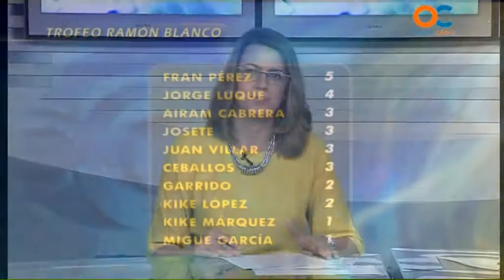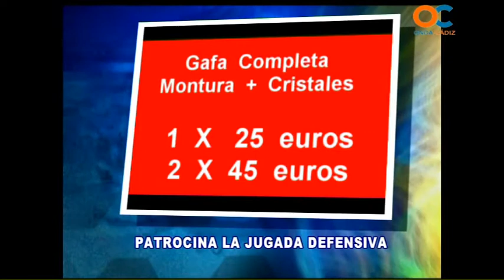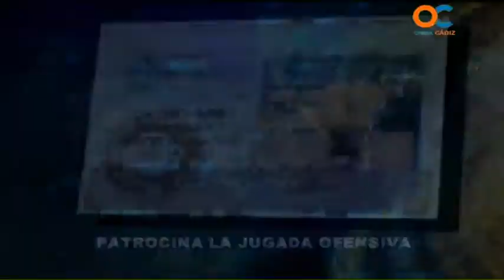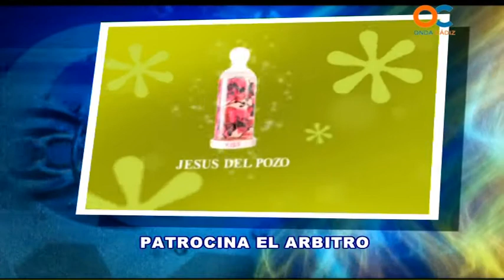SUBMARINO AMARILLO 14 04 14 2